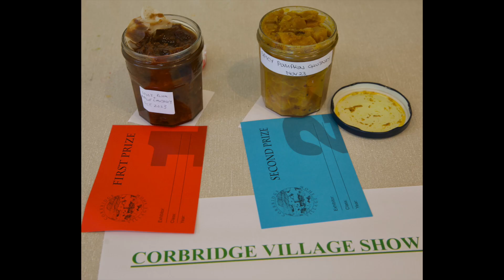Corbridge Village Show 2024